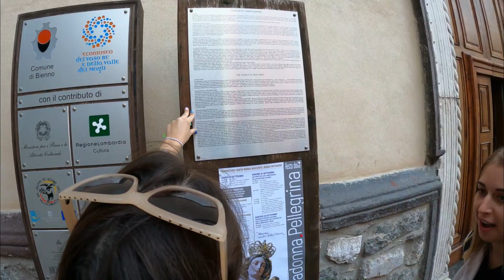Alla scoperta di Bienno (BS) | Uno dei borghi più belli d'Italia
Una bellissima giornata a Bienno, in provincia di Brescia, nella media Val Camonica. Nostra prima partecipazione ad un evento di Yallers Lombardia.

Visitiamo la meravigliosa statua del Cristo Re e l'Eremo dei SS. Pietro & Paolo. Dopo una rilassante pausa pranzo immersi nel verde, a due passi dal Vaso Re, ci inoltriamo tra i vicoli di Bienno. Uno dei borghi più belli d'Italia. Il Museo fucina è un piacevole tuffo nel passato. Racconta l'antica tradizione della lavorazione del ferro e l'utilizzo del maglio.
E poi ancora antichi lavatoi e piccole fontane, il mulino, un bellissimo panorama dal balcone di Bienno e tante risate.

Lele 📸

🎵 Credits